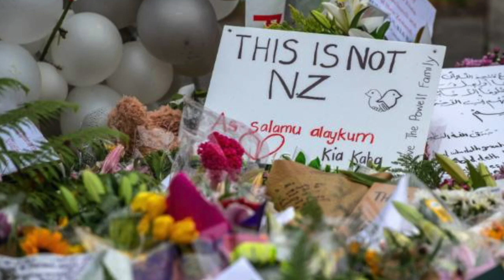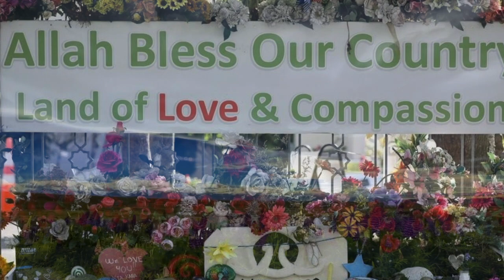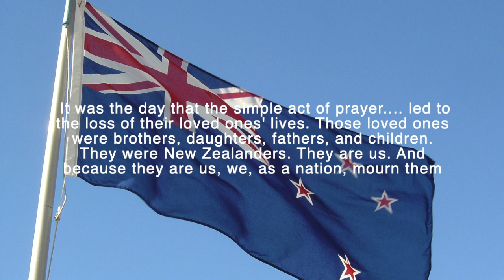Aotearoa - My tribute to those who showed love and compassion after the Christchurch terror attack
Aotearoa is the Maori name for New Zealand. This is my song tribute to this beautiful country and its people, following the dreadful events in Christchurch on 15 March 2019, when 51 innocent people who were praying with their friends and families were victims of a dreadful mass shooting. New Zealand was shocked. This just doesn't happen here. The darkest day in its recent history. Outpourings of love and support came from all over New Zealand, because these muslims were New Zealanders and like the vast majority of 'Kiwi's' were peaceful.

Music and lyrics by Mark Sharman
Piano, vocals and strings by Mark Sharman
Copyright initially in 2019. - Re-mix copyright Mark Sharman 2024

Mark's original songs can be found on all good streaming services, including Spotify and Reverbnation.com

Many thanks to the following via YouTube and Pexels for use of their video an image works under creative commonsMany thanks to the video from Terra Incognita for allowing re use off this wonderful work. No infringements intended to anyone for my non-commercial work. Other images and clips sue under Creative Commons.